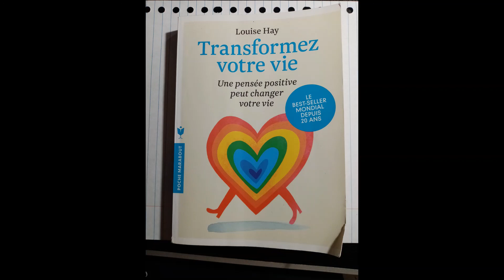Jeudi 02 Avril 2020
Jeudi 02 Avril 2020, suggestion du jour by Nadia PAILLARD Coach, fêtes à souhaiter, dicton du jour, conseils jardinage et lecture d’une carte oracle et d’un extrait de livre

Aujourd’hui nous sommes le

93 ème jour de l’année
il reste 273  jours pour finir l’année en beauté!

le 02 Avril, nous fêtons  Sainte Sandrine

Fête du jour, Fête à souhaiter...

Musa, Muse, Nicet, Nicétas, Niceto, Nicette, Nizier, Sandrina, Sandrine, Tite, Tito.

Dicton du jour 02 Avril 2020

Si les quatre premiers jours d’avril sont venteux, il y en aura pour quarante jours.
A la Sainte-Théodosie, la rose est la fleur choisie.

Conseils jardinage du 02 Avril, aujourd'hui c'est le moment de…

Avant 16h39, en jour fleurs :
ORNEMENT : 2e jour pour tailler les buddléias, pérovskias, lilas des Indes, etc. si cela n'a pas déjà été fait / Repiquez individuellement les bégonias et les pélargoniums semés en janvier ou février / Divisez les agapanthes, rudbeckias, asters, aconit... / Plantez le lilas acheté en conteneur / Plantez les griffes de muguet.
POTAGER : 2e jour pour retirer le buttage ou le paillis qui protège les pieds d'artichauts ; ne laissez que 2 ou 3 rejets (oeilletons) par pied et replantez les autres ailleurs, par groupes de 3.
Après 16h39, passage en jour feuilles :
POTAGER : Eclaircissez les premières laitues pommées de printemps semées sous châssis en février-mars (faites un mesclun avec les plantules arrachées), ainsi que les semis d'épinards et de pissenlits / Repiquez les choux et les laitues / Plantez ou divisez l'estragon, la ciboulette, la rhubarbe, l'oseille, la verveine citronnelle, et profitez-en pour leur apporter du compost.
ORNEMENT : Scarifiez la pelouse après l'avoir tondue.

à  ..00:34.77   :
la carte du jour:  Pourquoi est ce que cela me prend autant de temps?
du jeu “Réalisez vos désirs”

et à suivre  à…01:00.20.
Je lirais
un extrait du livre de Louise Hay: Transformez votre vie ( Une pensée positive peut changer votre vie)
de la page 134 à la page 137

à……05:30.77...
Prends bien soin de toi et de tes proches.
Je te souhaite une très très belle fin de journée dans la joie et la bonne humeur
à demain